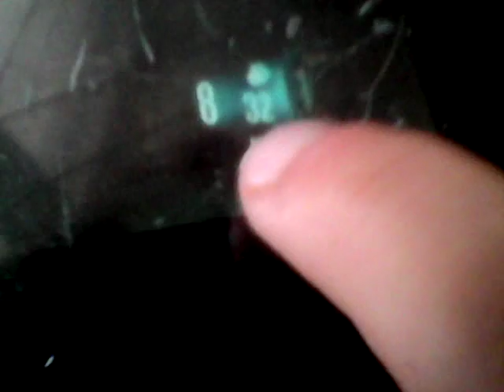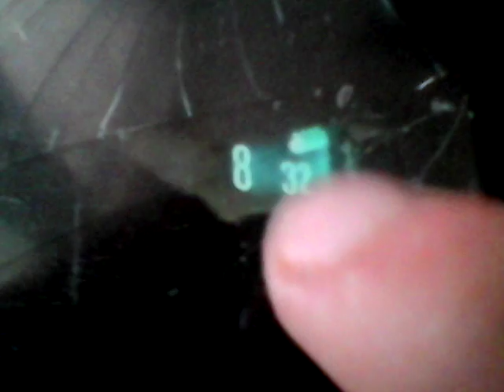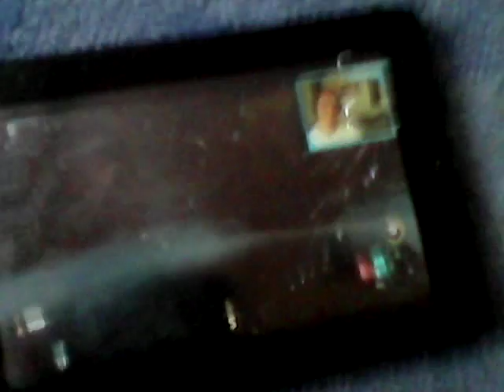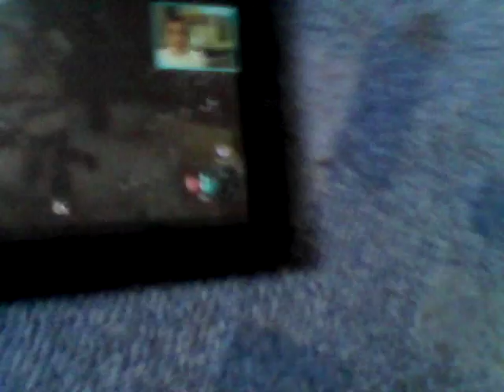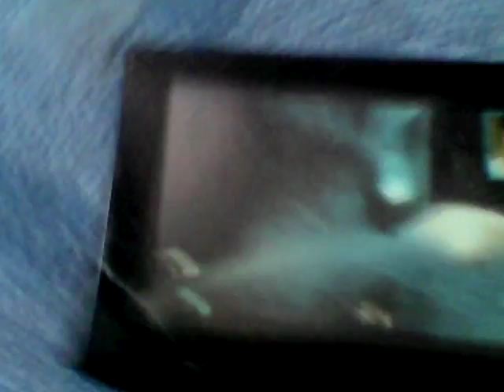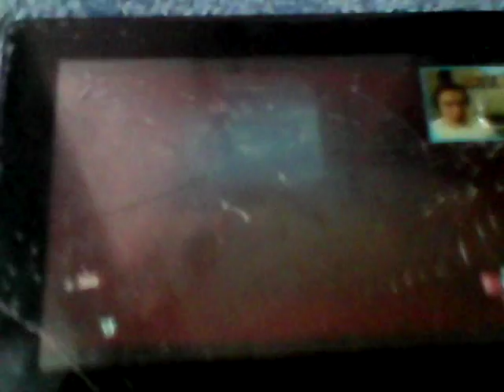Top 5 worst gobblegums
Because I didn't have bo3 were I am